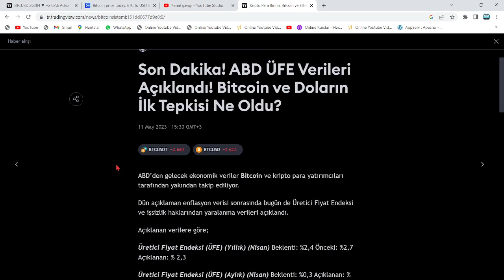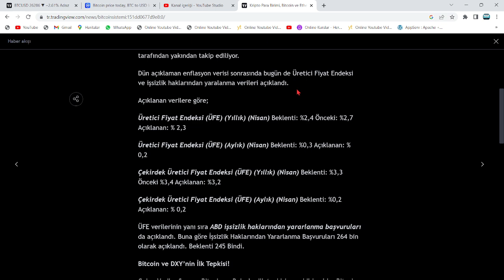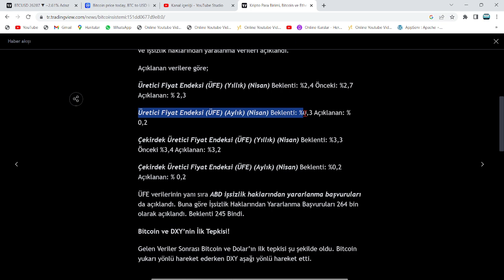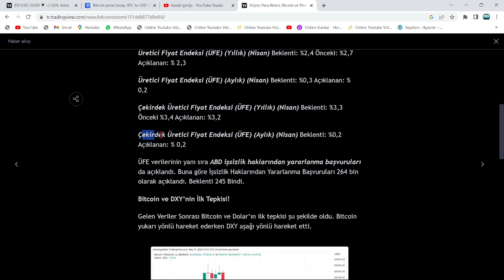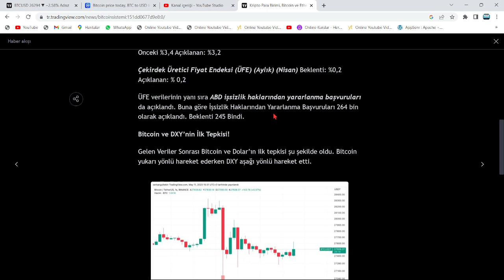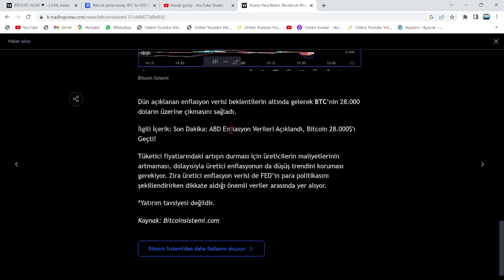ACİL: ABD VERİLERİ AÇIKLANDI!🚨DİKKAT: FED, BEKLENMEDİK BİR FAİZ ARTIŞI DAHA YAPACAK?🚨BTC FİYATLARI?🚨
Bu videomuzda Bitcoin'in analizini gerçekleştirdik. Kısa ve uzun vadede neler yapabileceğini değerlendirdik, herkese iyi seyirler. Bitcoin an itibariyle 39000 pozisyonlarında ve destek tutunmaya çalışıyor. Alt kanala atması ile 37 bin seviyelerine kadar düşebilir ve ardından 30k kadar takip eder. Bitcoin'in yükselen trendi an itibairyle çalıştı fakat gözler 12 nisan 15.30'da açıklanacak ABD enflasyon oranlarında. Enflasyonun yüksek açıklanması durumunda Btc ve piyasalarda sert bir düşüş gelebilir. Önümüzdeki günlerde açıklanacak bilançolar da kaderimizi belirleyecek. Bitcoin kahini olarak bilinen peter brandt'dan yeni bir tahmin geldi. Son gelişmelerle birlikte bitcoin tarafında ciddi bir düşüş var ve fed faiz kararını açıkladı. Son gelişmelerle bitcoin'de haftalık kapanış geliyor. Bu videoda anlatılanlar yatırım tavsiyesi değildir.